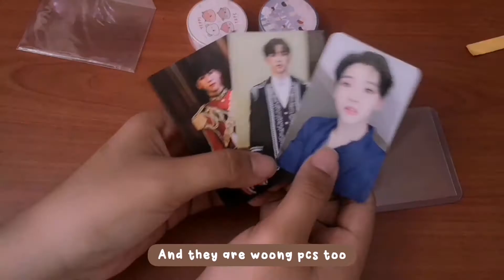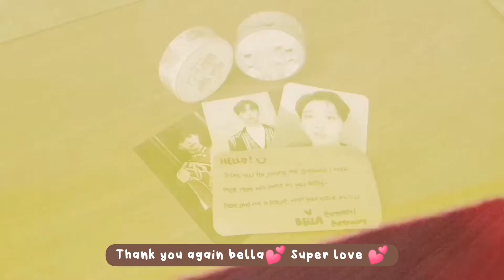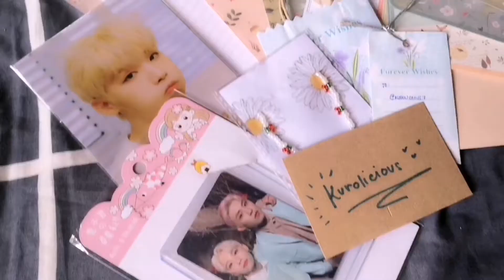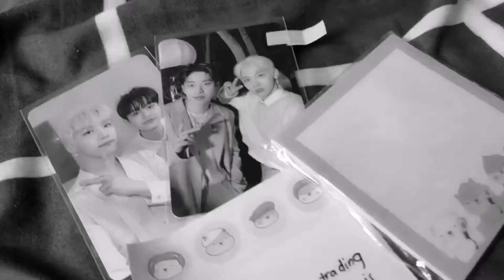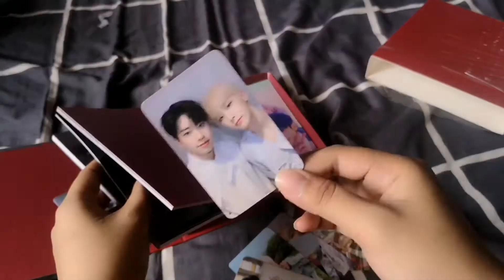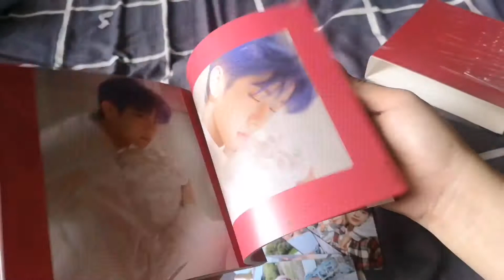Unboxing AB6IX Mail from friends || ABNEW LOG